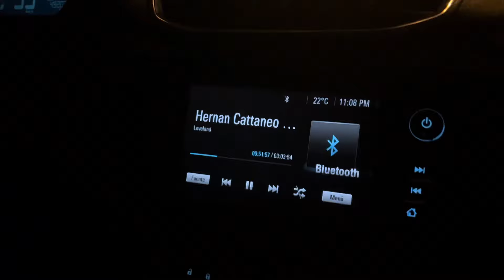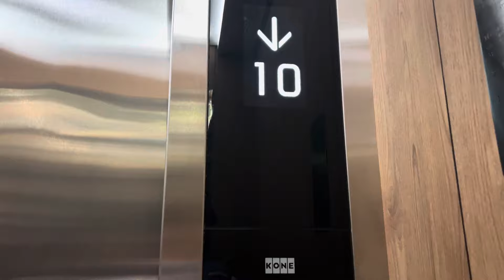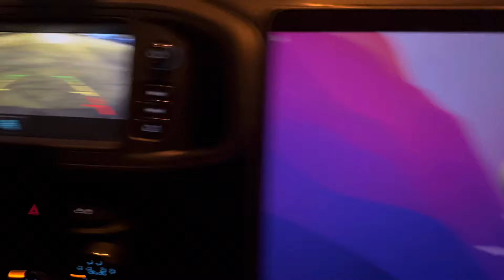Ivan Panic - Peru i cevice